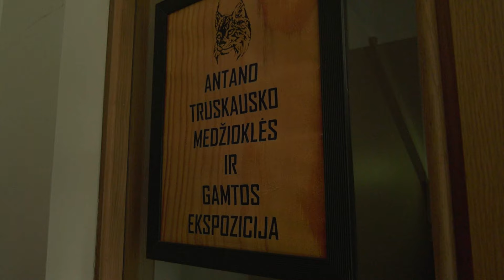Tauro Ragas laidos anonsas 240310